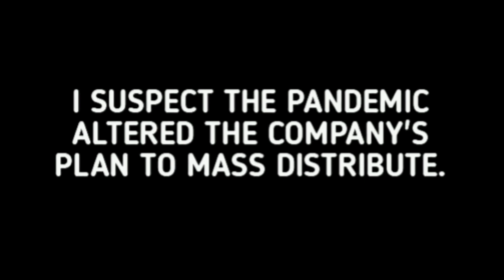WEREWOLF (dvd set was released!)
So Elephant Films did release the 1987 tv series onto DVD (on October 26th 2020) However, in France only. But, it's only a matter of grabbing one until the U.S. gets a batch :)